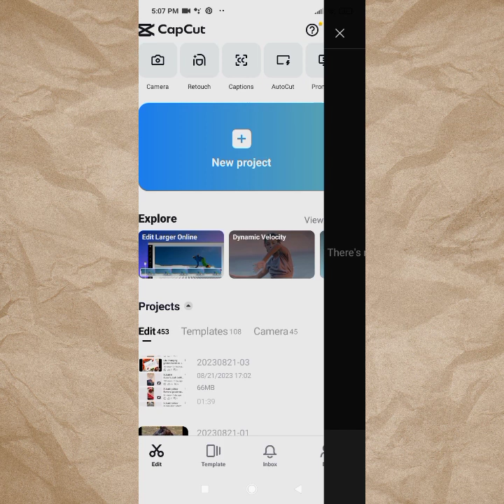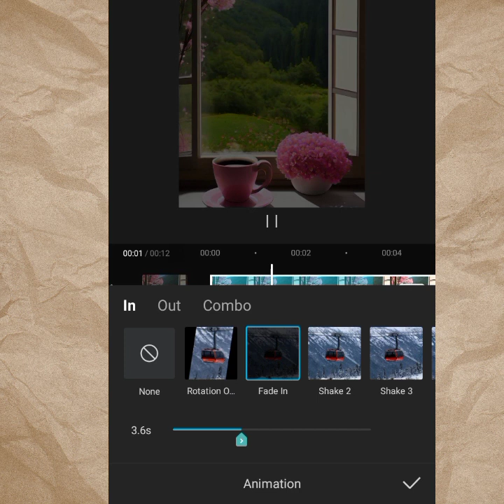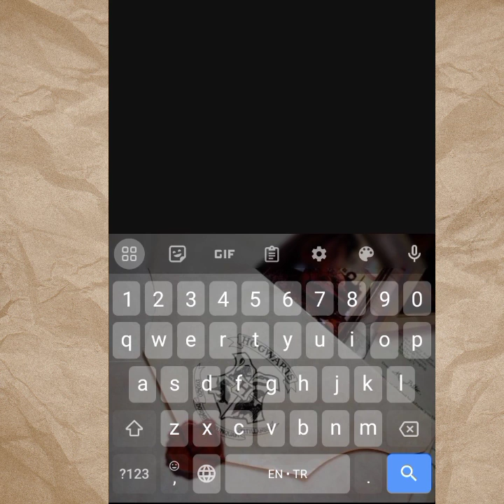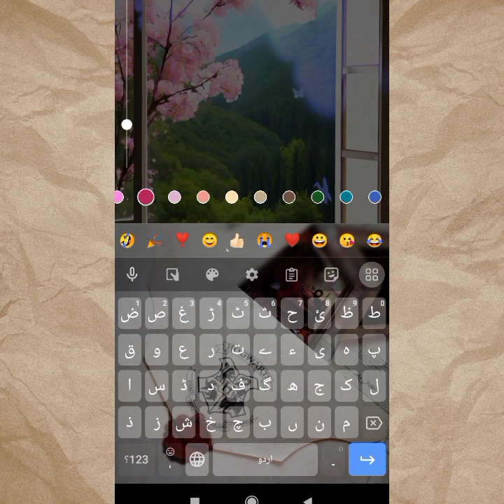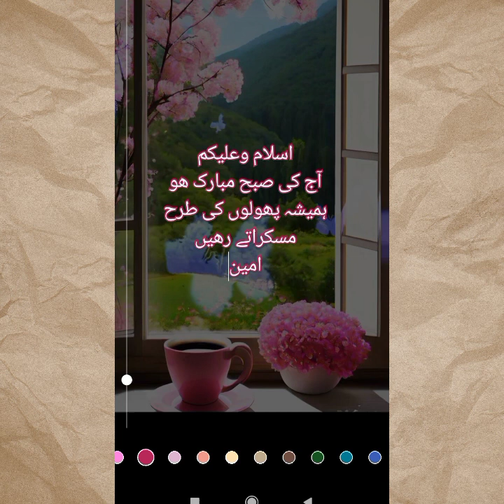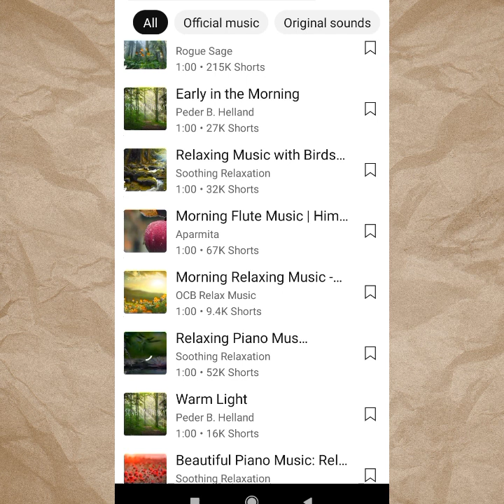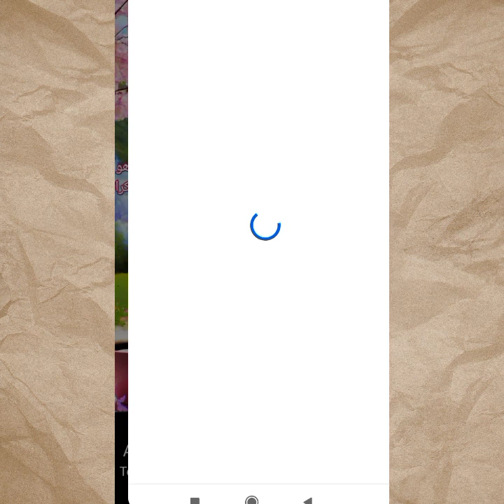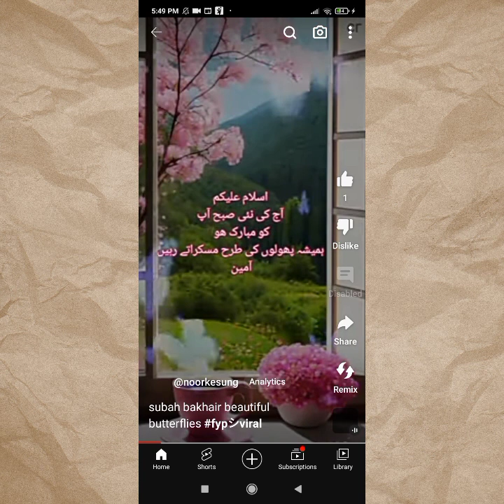Capcut short video editing with urdu text in urdu/hindi /video editing for biggners/easy method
Hello friends aj ki is video mn ap seekhen ge capcut editing ka assan tarika.

thanku all